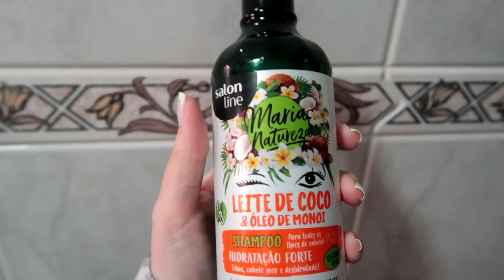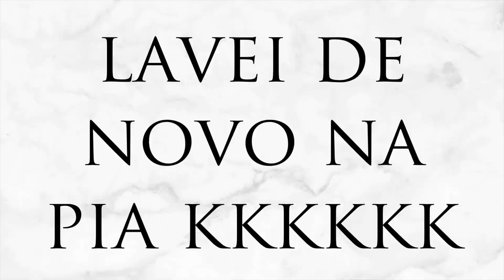FINALMENTE me RECUPERANDO!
UTILIZE O MÉLIUZ E GANHE SEU DINHEIRO DE VOLTA